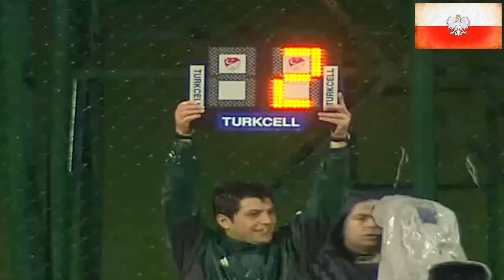[689] Polska v Bośnia i Hercegowina [15/12/2007] Poland v Bosnia and Herzegovina [Full match]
2007 [689] Polska v Bośnia i Hercegowina [1-0] Poland v Bosnia and Herzegovina
Mecz towarzyski, 15 grudnia 2007, Kundu, World of Wonders Futbol Sahalarimiz, widzów: 200, Sędzia: Kuddusi Muftuoglu (Turcja)

Bramka: 1-0 Michał Goliński 42'

Polska: Mariusz Pawełek (K) - Grzegorz Bartczak (46' Mariusz Pawelec), Marcin Kuś, Adam Kokoszka, Tomasz Lisowski - Szymon Pawłowski (46' Rafał Boguski), Michał Pazdan (69' Piotr Kuklis), Michał Goliński (69' Radosław Majewski), Tomasz Zahorski, Jakub Wawrzyniak (82' Piotr Madejski) - Paweł Brożek (69' Bartłomiej Grzelak), Trener: Leo Beenkahher

Bośnia: Denis Mujkic - Damir Tosunovic, Kenan Cejvanovic, Jasmin Moranjkic, Mijo Studenovic [60' cz. k.] - Edin Husic, Dorde Kamber, Elmir Kuduzovic, Josip Lukacevic (78' Haris Handzic) - Said Husejinovic (64' Emir Hadzic, 90' Semir Stilic), Eldin Adilovic (73' Vladimir Karalic)